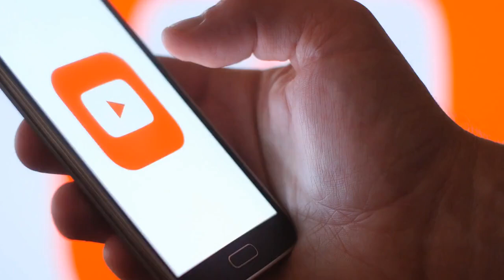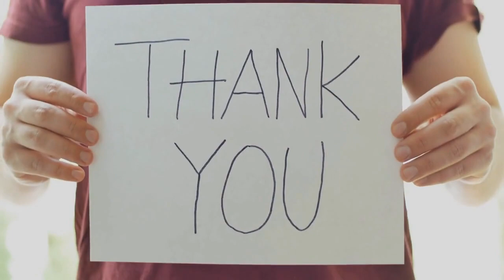Which Breed Of Dog Is Right FOR YOU?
Today we're going to talk about one of the most common questions that every dog lover asks themselves: What breed of dog is right for me?

Before we begin, we want to emphasize that there's no perfect answer to this question, as every person has different needs and preferences. However, there are some factors that you can consider before choosing your furry companion.

First, let's talk about your lifestyle. Do you live in a small apartment or a big house with a yard? Are you an active person who loves to go on long walks or hikes, or do you prefer to stay at home and relax? These factors can help you narrow down your search to breeds that fit your lifestyle.

For example, if you live in a small apartment and don't have much space, you might consider a smaller breed like a Chihuahua, Pomeranian, or Shih Tzu. These dogs are low maintenance, and they don't require a lot of exercise.

On the other hand, if you're an active person who loves outdoor activities, you might consider a breed like a Border Collie, German Shepherd, or Labrador Retriever. These dogs are known for their high energy and athleticism, and they require a lot of exercise to stay healthy and happy.

Another factor to consider is your family situation. Do you have young children or other pets in your home? If so, you might want to choose a breed that's known for its friendliness and sociability, like a Golden Retriever, Beagle, or Boxer.

If you or anyone in your family has allergies, you might consider a breed that's hypoallergenic or sheds very little, like a Poodle, Bichon Frise, or Maltese.

Lastly, you should consider your personal preferences. Do you want a dog that's easy to train, loyal, or protective? These factors can help you choose a breed that matches your personality and lifestyle.

So, there you have it. These are some of the factors that you should consider before choosing a breed of dog that's right for you. Remember, every dog is unique, and what works for one person might not work for another. So, take your time, do your research, and choose the breed that feels right for you.